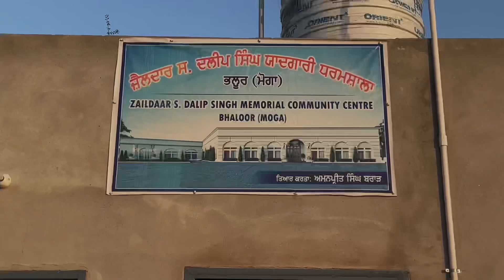ਪੈਲਸ ਦਾ ਰੁਕਿਆ ਕੰਮ ਦੁਬਾਰਾ ਸ਼ੁਰੂ ਹੋ ਚੁੱਕਾ ਭਲੂਰ ਮਾਸਟਰ ਬਿੱਕਰ ਸਿੰਘ ਜੀ ਦਾ ਸੁਪਨਾ ਸਪੋਟ ਜਰੂਰ ਕਰੋ🙏